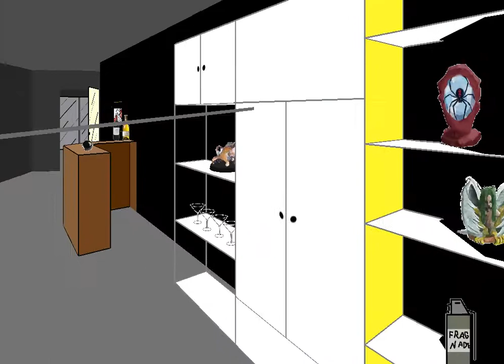Facade and stuff